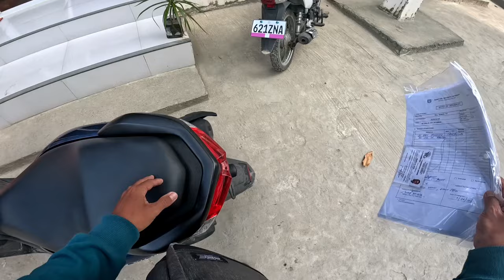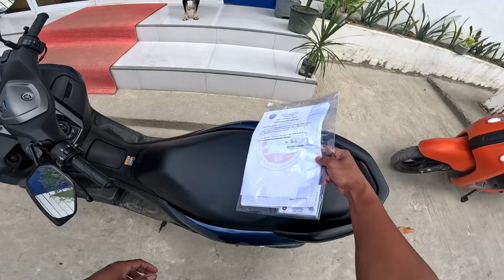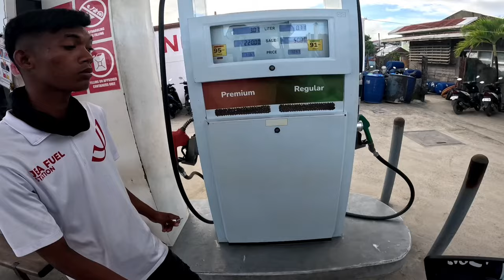EP31 P48 Certificate of Drydocking + Tinolang Manok